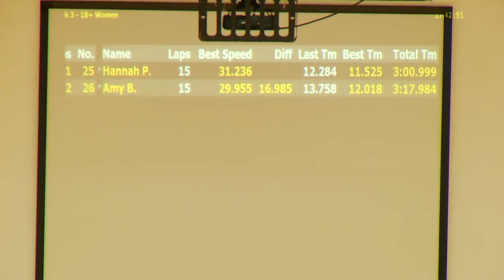Rookie 18+ Ladies 1500 Meter Final